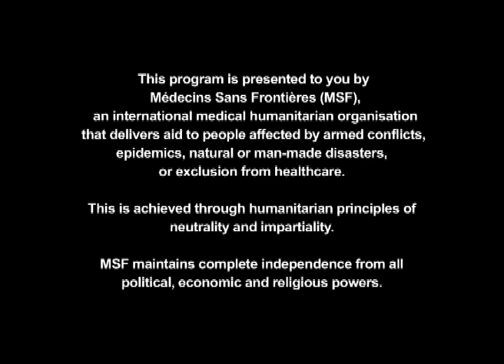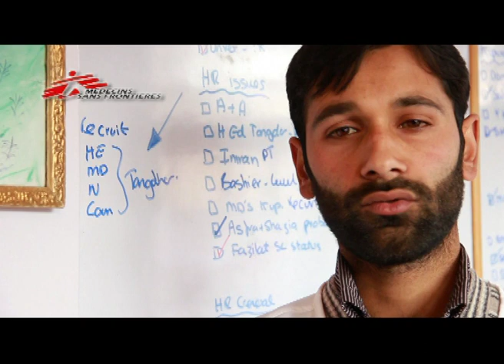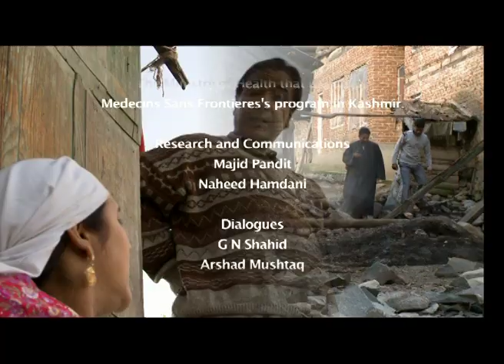Aalav Baya Aalav | Episode 2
Aalav Baya Aalav…
A drama series to spread awareness about mental health issues and psychosocial education.
This program is brought to you by Medecins Sans Frontieres(MSF), an international medical humanitarian organisation that delivers aid to the people affected by armed conflicts, natural and man-made disasters, or exclusion from healthcare.
This is achieved through humanitarian principles of neutrality and impartiality.
MSF maintains complete independence from all political, economic and religious powers.